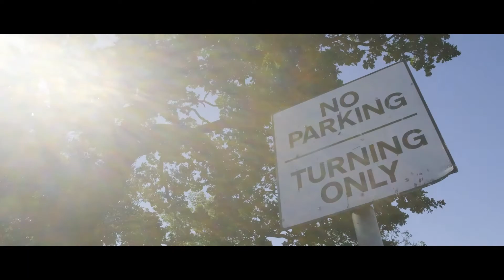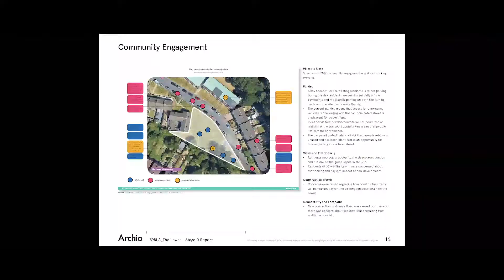The Lawns - Crystal Palace CLT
Crystal Palace CLT is made up of local people who aim to acquire land to provide affordable homes, workspace and other community assets in consultation with local residents.

They were selected preferred bidder for The Lawns site in Upper Norwood with a passivhaus scheme at discounted market sale and community gardens. They are now looking at 7 homes some of which will meet the needs of people in temporary accommodation, single parents, families with children, young people, and domestic abuse survivors. Using a resident-led design process, the homes will be designed for the community, by the community.